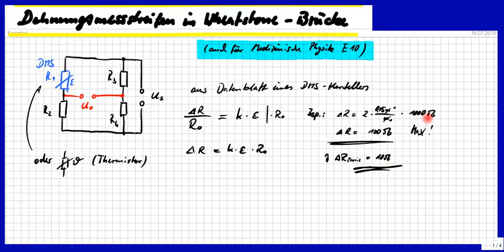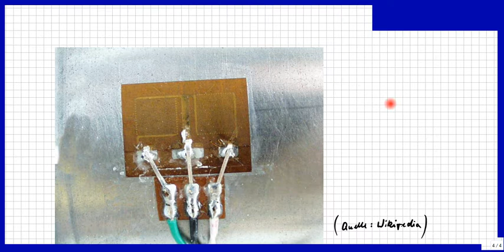Wheatstone- Brücke und DMS (Dehnungsmessstreifen) oder Thermistor. Messmethoden.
Bitte, helfen Sie uns Endlich wieder (Sapere aude!) Die Wheatstone(sche) (Mess-)Brücke ist sehr temperaturstabil und liefert lineare Ergebnisse. Warum und wie sie eingesetzt wird, wird hier erklärt (auch für medizinische Physik E10). Dazu die Formel zur Berechnung ganz kurz mit Beispielaufgabe und Lösung.

Björn Köhler

zzzzz_intern